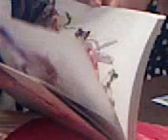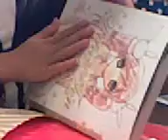Misha's B-day Party 3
Deel 3 van 4 filmpjes.